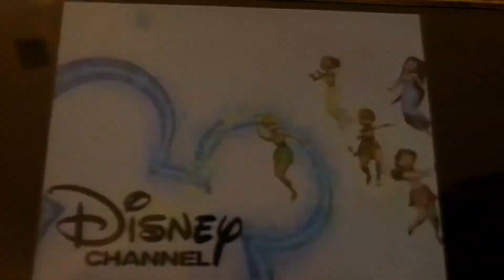You’re watching Disney Channel Disney fairies